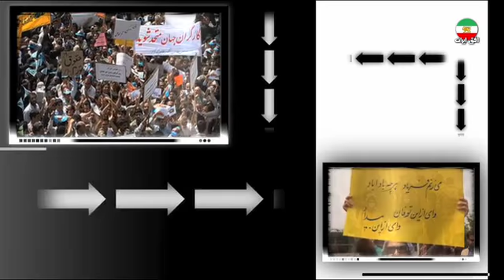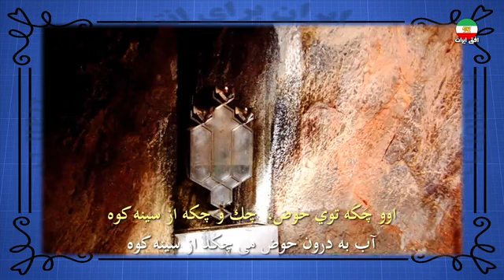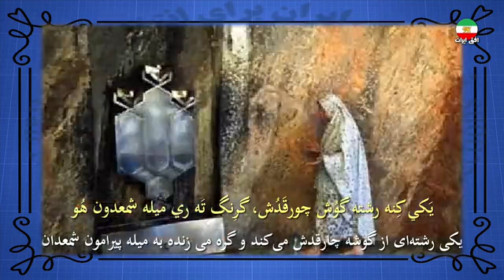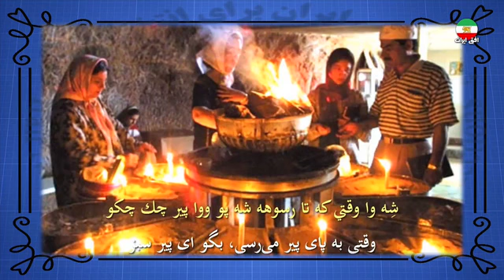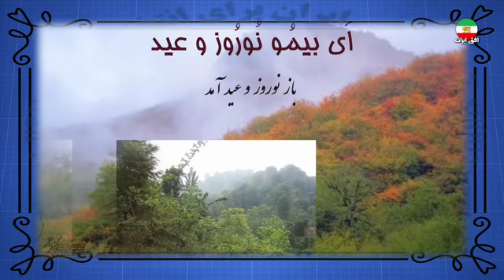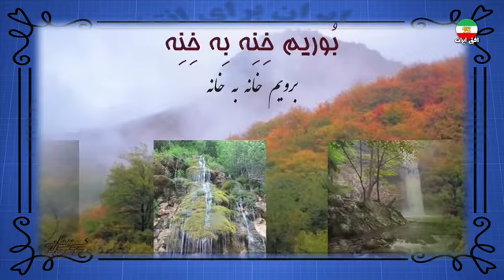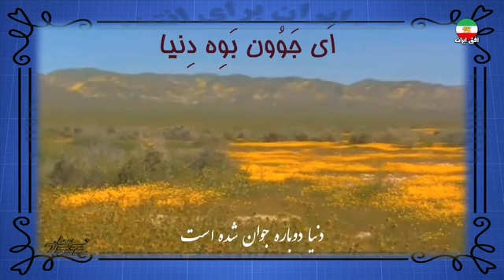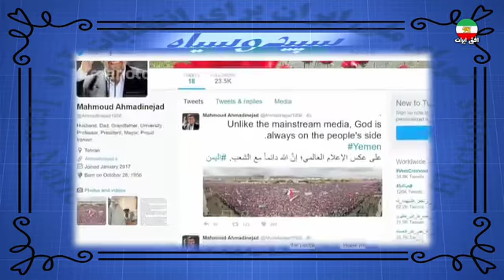سپید و سیاه پنجشنبه ۱۰ فروردین ۱۳۹۶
آخرین برنامه سپید و سیاه در نوروز 1396 وجه معنایی «سپید»ش غالب است بر محتوای «سیاه». متنوع، شاد و با حال و هوای اقوام ایرانی، در این میان قدمی در حوالی تاجیکستان هم زده ایم. بدرود نوروز 1396 و بپایی و بمانی تا ابد گرانقدر آیین کهن، نوروز.
سیزده بدر، کارخانه خاطره و یادها
تاجیکستان، اصالت در برپایی جشن نوروز
آن طرف زیرمیزی و «پول چای»، اینطرف استکان «چای» در سینی
شکوه نوروز در «بیساران» کردستان
نغمه و آوای بهاری از دل ایل بختیاری
مازندران، همهمه نوروزخوانان در دل طبیعت سبز